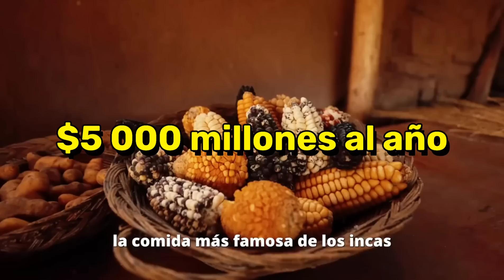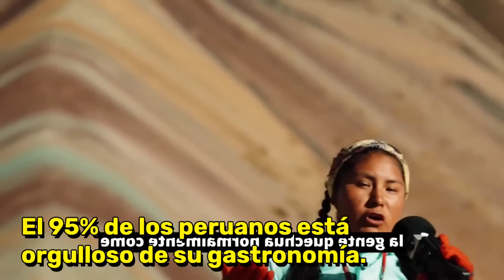¿Cuánto dinero está haciendo Perú con su Gastronomía?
El turismo gastronómico genera más de US$ 5,000 millones al año. De hecho, el rubro gastronómico aporta el 3% del PBI nacional. Y si incluimos toda la cadena de producción esta cifra alcanza el 10%. Es decir, alrededor de 15 000 millones de dólares. Casi tanto como la minería, que representa el 13% del PBI. Poco a poco, estamos dejando de ser un país exclusivamente minero.

La gastronomía se ha convertido en uno de los motores del crecimiento peruano. Y es que detrás del plato que llega a la mesa hay una larga cadena de valor que incluye la agricultura y la pesca artesanal, el transporte, los mercados, los puestos ambulantes y los restaurantes grandes y pequeños, etc.

El mercado gastronómico en el Perú brinda muchas oportunidades. Diariamente, el número de peruanos que cena fuera de casa asciende a 3 millones, de los cuales 1 millón opta por algún restaurante.